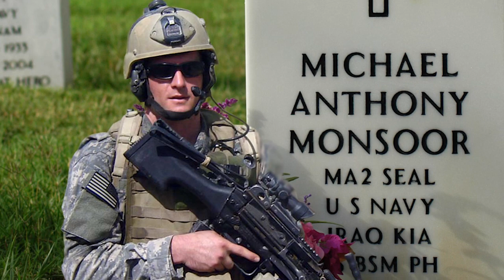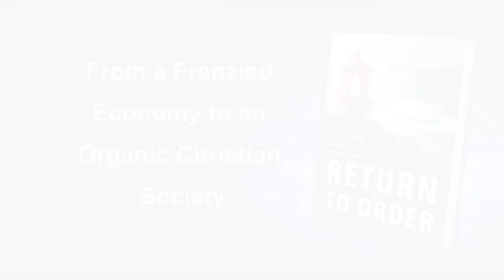America is Worth Fighting For -- Get your copy of Return to Order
Please "LIKE" the video & share it. -- Return to Order is a book that addresses the growing alarm, confusion and frustration at seeing our beloved nation, the greatest temporal power ever, spin out of control.

Return to Order by John Horvat II is the fruit of twenty years of research and hard work, and is the backbone and doctrinal basis for a non-partisan, non-profit campaign to help America return to order.

Current events make the need for such a campaign painfully clear as our country faces multi-trillion dollar debt, polarization and paralysis in politics, breakdown in community, and the erosion of basic morality.

Your participation can help America return to order.  Join the debate today.